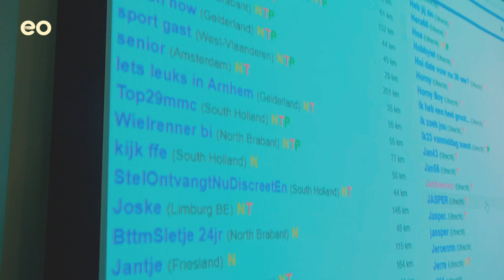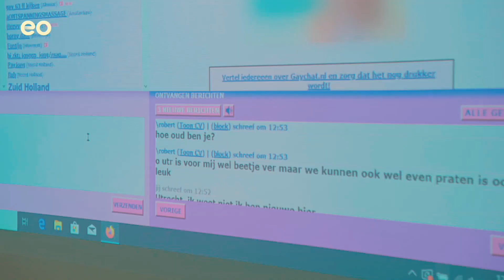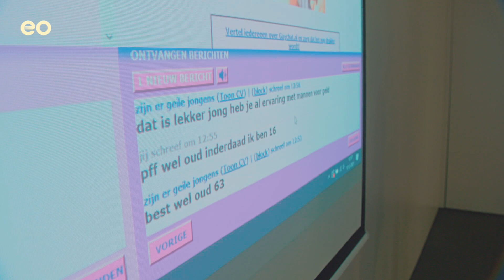PRIMEUR: Het OM zet lokprofiel in om misbruiker te pakken | Jojanneke uit de Prostitutie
Jojanneke duikt in de schokkende wereld van de minderjarigenprostitutie. Hoe ver zijn pooiers bereid te gaan, wat zijn de gevaren van social media, wat gebeurt er met sekskopers die seks hebben met minderjarigen en vooral; wat zijn de gevolgen voor de meiden en jongens die steeds vaker, steeds jonger en steeds onzichtbaarder in de prostitutie verdwijnen? Het OM zet sinds kort voor het eerst lokprofielen in om mogelijke misbruikers te kunnen pakken. Dit leidde vorige week tot een arrestatie.